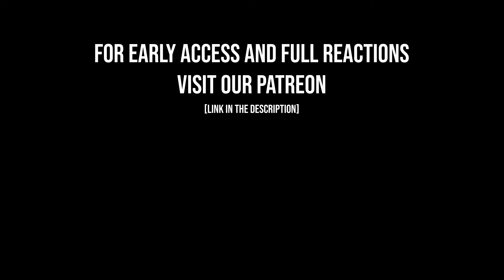Singers React to Pentatonix - Hallelujah Live | Reaction